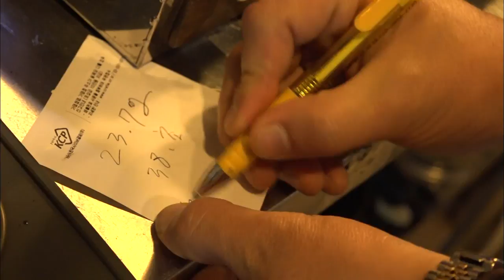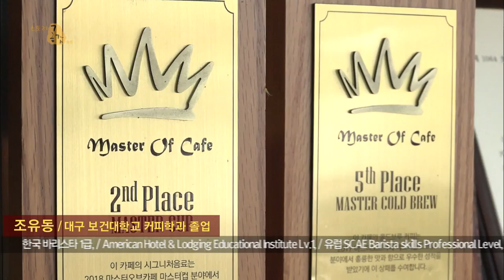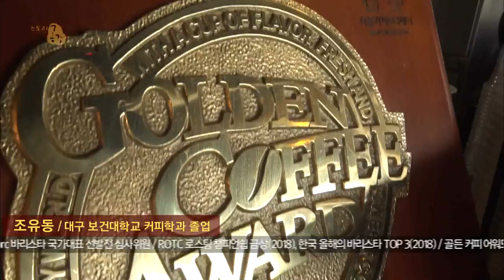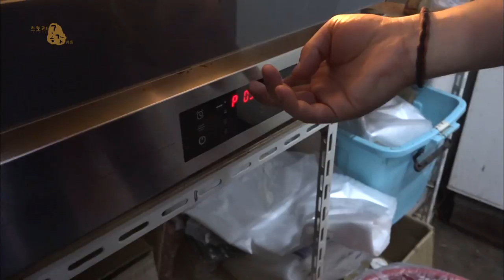커피에 홀리다 조유동(스토리공감)